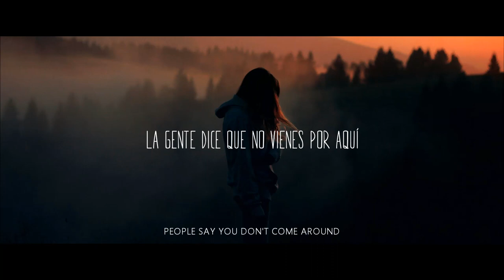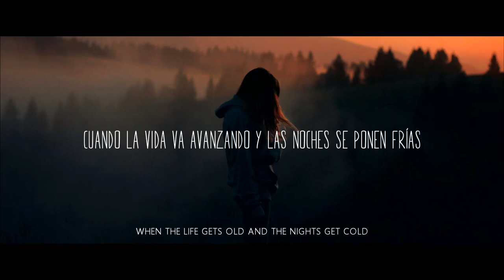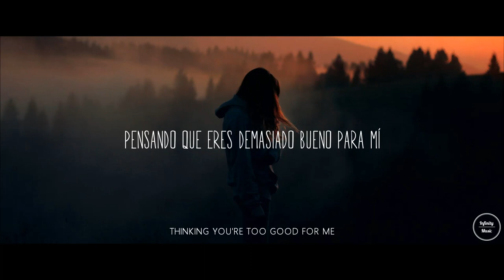Borgeous & Jordyn Jones - Leave (Eirik Brynildsen Remix)(Sub Español/Lyric)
♫ Borgeous & Jordyn Jones - Leave (Eirik Brynildsen Remix) ♫